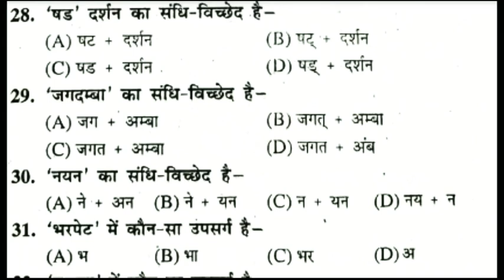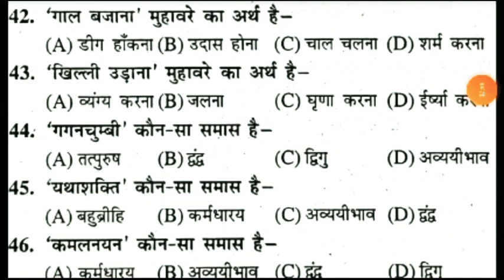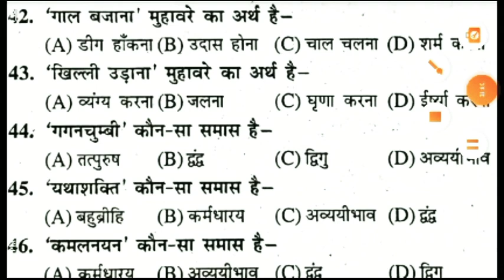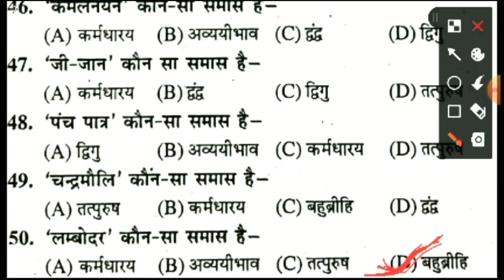Class 12 HINDI NCERT vvi objective questions। हिंदी महत्वपूर्ण वस्तुनिष्ठ प्रश्न कक्षा 12 के लिए।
हिंदी महत्वपूर्ण वस्तुनिष्ठ प्रश्न कक्षा 12
Class 12 ncert hindi vvi objective questions

Class 12th hindi vvi objective questions

Class 12 hindi vvi objective questions ncert

Hindi vvi objective questions class 12